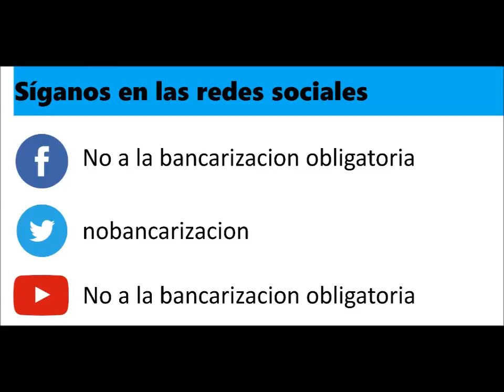Actuá YA. Decile NO A LA BANCARIZACION OBLIGATORIA o "inclusión financiera" en Uruguay